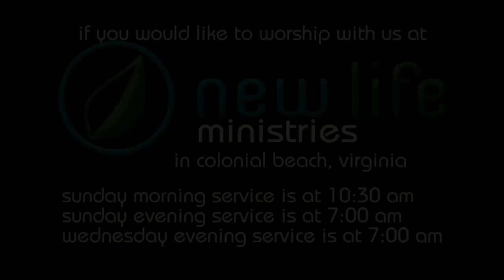Can God Fulfill His Purposes for Your Life? (Part 2) - Pastor Denise Marth - New Life (06/07/17)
Pastor Denise Marth speaks at New Life Ministries in Colonial Beach. Sunday services are at 10:30 am and 7:00 pm. Wednesday services are at 7:00 pm.

Can God Fulfill His Purposes for Your Life? (Part 2)